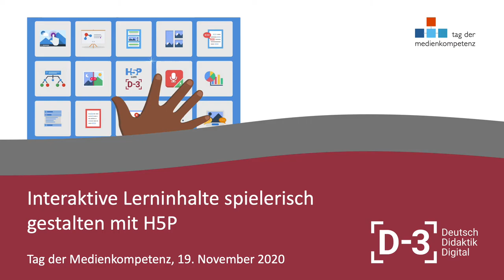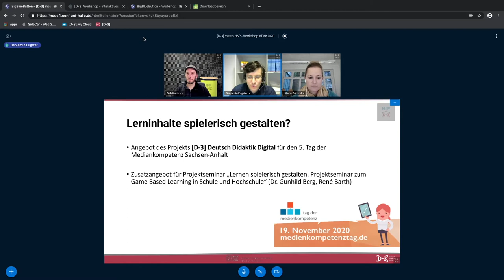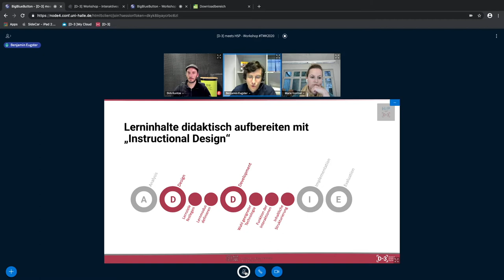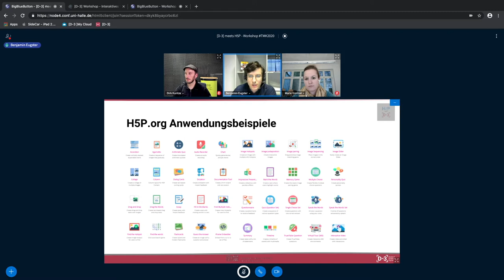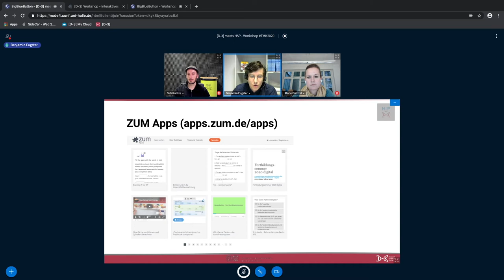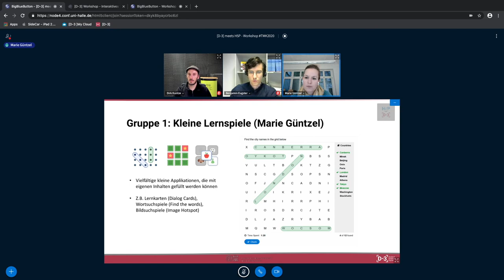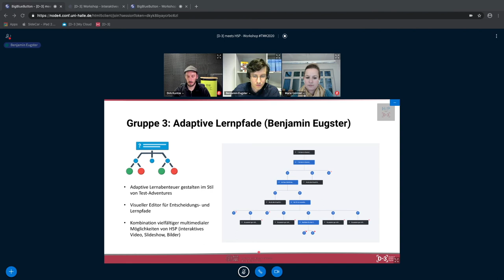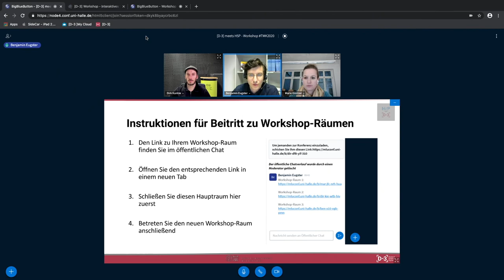[D-3] H5P Workshop - EINFÜHRUNG - Interaktive Lerninhalte gestalten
Wie lassen sich Lerninhalte spielerisch gestalten?

Angebot des Projekts [D-3] Deutsch Didaktik Digital für den 5. Tag der Medienkompetenz Sachsen-Anhalt

Zusatzangebot für Projektseminar „Lernen spielerisch gestalten. Projektseminar zum Game Based Learning in Schule und Hochschule“ (Dr. Gunhild Berg, René Barth)

Ablauf des Workshops
• Einführung in die Thematik / Vorstellung von H5P • Vorstellung der Workshop-Gruppen  [Video 1]
• Arbeit in den Workshop-Gruppen (60 Minuten)  [Video 2]
• Zusammentragen der Ergebnisse • Diskussion und offene Fragen [Video 3]

CC-BY-SA 4.0